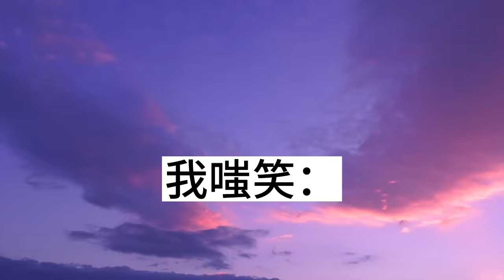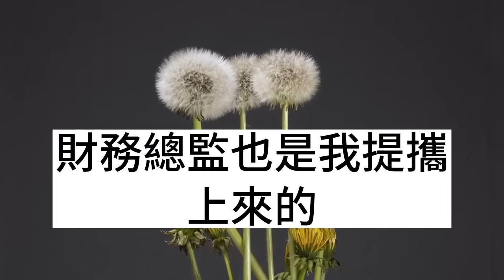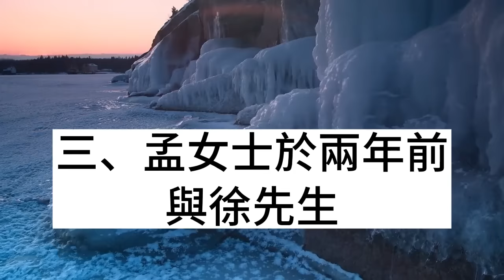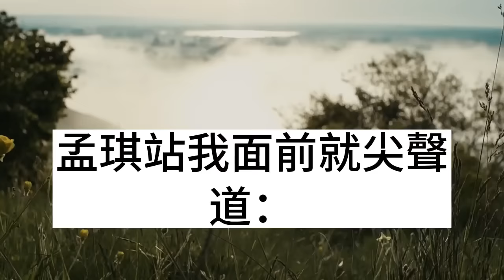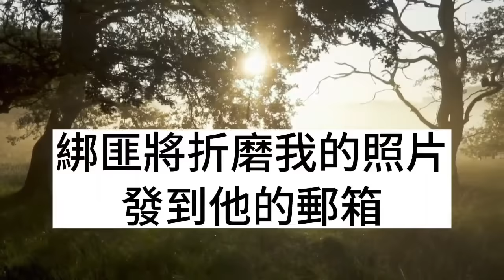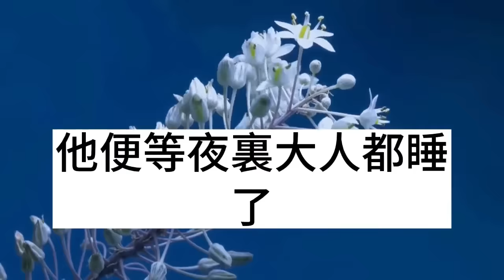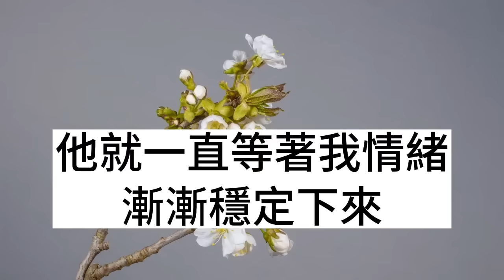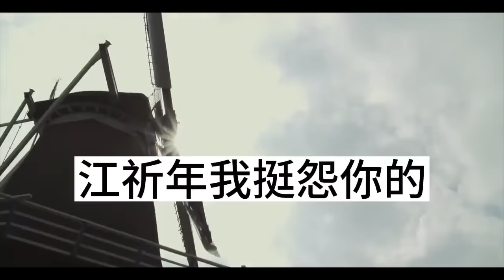老公攜手新歡現身畫展，記者追問二人是否好事將近，新歡笑容甜蜜含笑不語，為平息爭議老公提議假離婚，我冷笑：等不及逼我讓位了！枫林晚霞